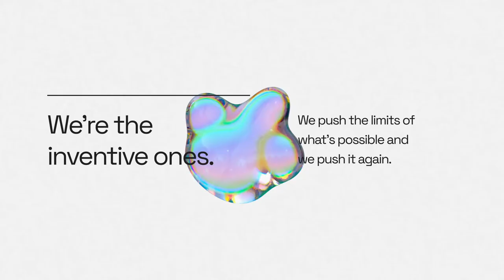We find the potential in the impossible | Mativ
About Mativ
We find the potential in the impossible.

As a leading global specialty materials company, Mativ believes in the potential of what we can do, together, to improve life for people everywhere, every day.

We share your aspirations to make air safer, water cleaner, and the earth greener with stronger and safer products and solutions.

We help our customers solve complex problems and bring bold ideas to life with scientific and engineering know-how, creative and collaborative solutions, and manufacturing excellence – all on a global scale and across broad capabilities.